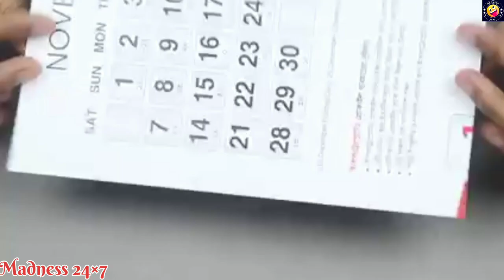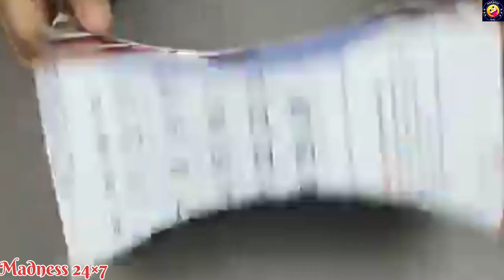3 Amazing Plastic Bottle Flower Vase Ideas | Jute craft ideas | Home Decor DIY | Best Out of Waste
3 Amazing Plastic Bottle Flower Vase Ideas | Jute craft ideas | Home Decor DIY | Best Out of Waste |

Hello,
In this channel, you can find videos on paper crafts, waste paper craft home decor ideas, waste paper recycle ideas, origami, decorative ornaments from paper, wall hanging ideas, diy paper projects, home decor ideas and activities to improve handicrafts.
WITH LOVE 😍